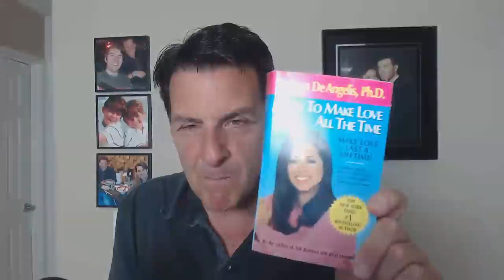Do THIS To Awaken A Man's Love Response ~ How He Shares His Heart With You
Men are creatures that have a hard time sharing their feelings and yet many women don't understand this which is why it's going to be discussed.

It starts with little boys be taught to stuff their emotions or feeling for appearing weak and this programming often stifles a man's ability to share their emotions in a healthy way.

Does this make any sense?

If you've wondered what it takes for a man to open his heart and share his feelings with you, you're in luck.

In today's video, we are going to explore the DEEPER overlooked conversation about how to trigger a man's love response.

Let's talk about... Do THIS To Awaken A Man's Love Response ~ How He Shares His Heart With You